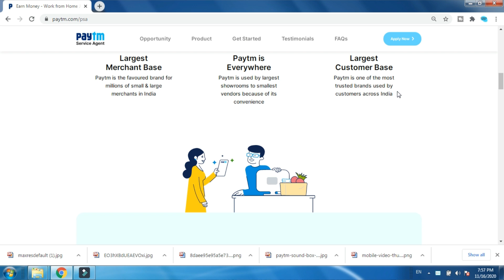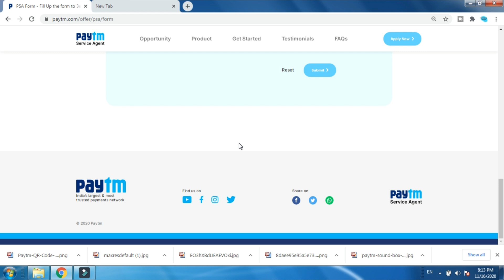How to Join Paytm Service Agent | Paytm Service Agent Earning Full Details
Paytm Service Agent Opportunity :-
Expand Paytm Business by adding more Merchants and by selling

Topic Video :-

1.  Paytm service agent kya hai
2.  Paytm service agent earning details
3.  Paytm service agent Merchandise Kit details
4.  Paytm service agent how to join

Best part time job for collage student
paytm agent

बुक करें सबसे अच्छे गैजट

Shooting Ring Light
Green Screen
Flipkart :-